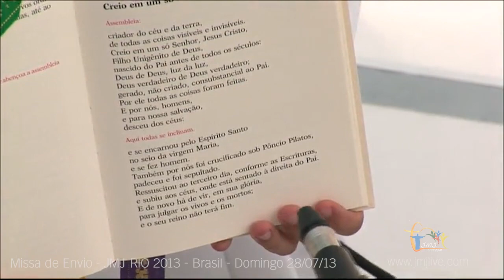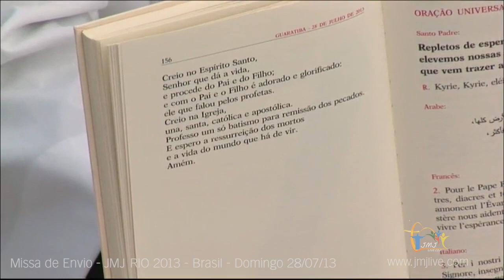MISSA DE ENVIO - ORAÇÃO DO CREDO E PRECES DA ASSEMBLÉIA - JMJ RIO 2013 - DOMINGO 28/07/2013